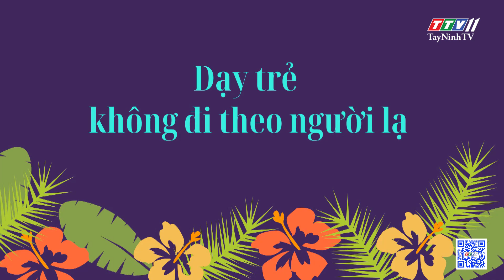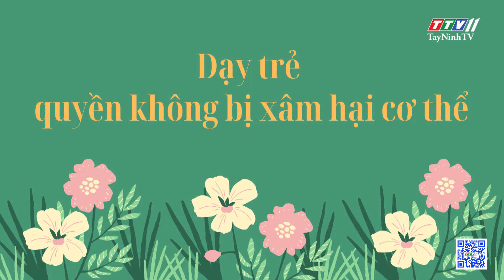Kỹ năng cảnh giác với người lạ | TRANG TUỔI THƠ | TayNinhTV